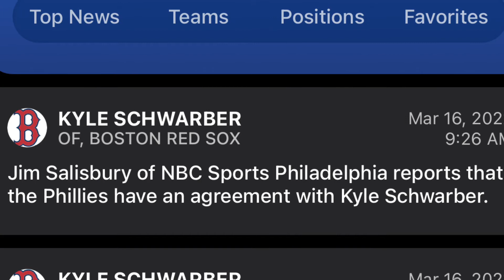Philadelphia Phillies Sign Kyle Schwarber Fantasy Baseball / MLB News